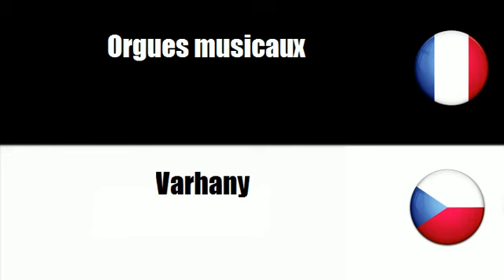TRADUCTION = TCHEQUE = FRANCAIS = Klávesové hudební nástroje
frenchwithvincent TRADUCTION = TCHEQUE = FRANCAIS = Klávesové hudební nástroje